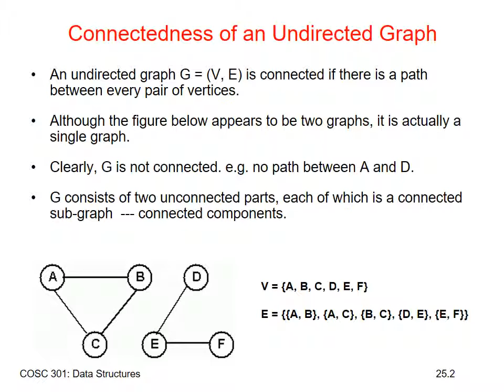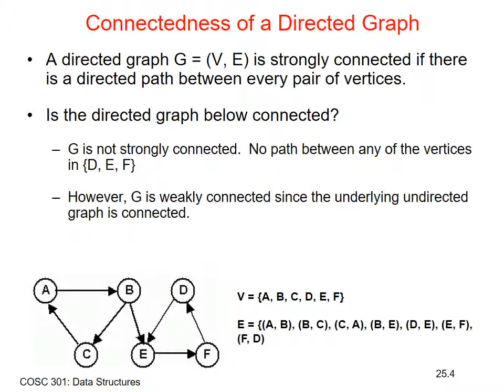Unit25 Graph Connectedness And Cycles - Data Structures and Algorithm - Prof. S.B Junaidu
Data Structures and Algorithm
Computer Science Department
Ahmadu Bello University Zaria, Nigeria.